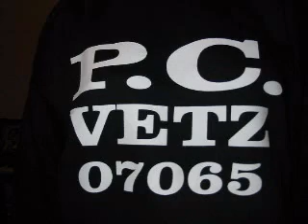Immediate Family Filmz Prizun City (Rahway 07065) Slide Show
Slide Show from Immediate Family Filmz of The Prizun City Vetz,back round song "Have Mercy" featuring Power I/Yung Seldom Scene/Live Wire/Big Quas